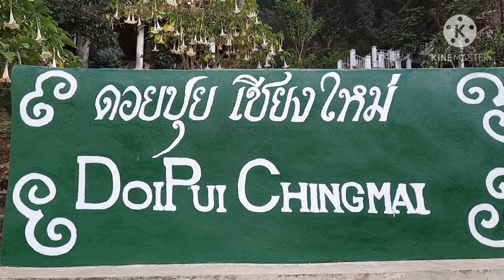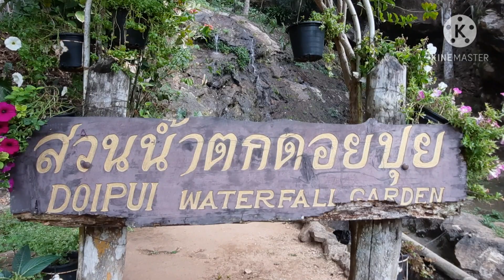บรรยากาศแอบเหงานักท่องเที่ยวบางตา บ้านม้งดอยปุย จ.เชียงใหม่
บ้านดอยปุย จังหวัดเชียงใหม่